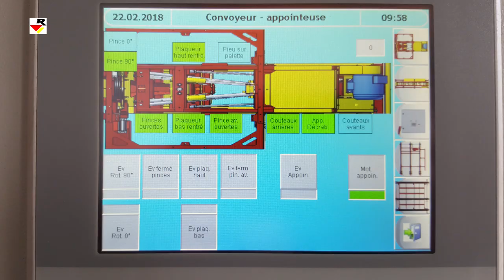RABAUD - Chaîne appointage piquets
Installation d'une chaîne d'appointage de piquets.
Unité de production équipée d'une fendeuse de piquets avec deck de chargement + une appointeuse industrielle de piquets BIFACE 185 toute automatisée.